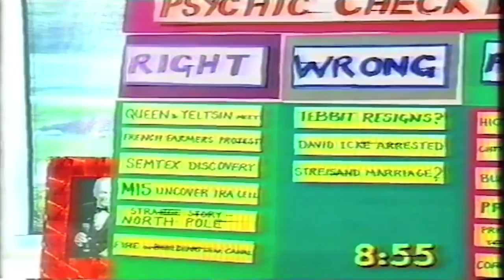Michael Hutchence & Paula Yates. | NEW Insights from the Big Breakfast Psychics.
Paula Yates and Michael Hutchence on Big Breakfast as witnessed by the resident psychics. We were there when they met. Full Interview.

We were there on the Big Breakfast when Michael Hutchence was interviewed by Paula Yates. Hear the behind the scenes story of how the resident psychics for the Big Breakfast saw the reaction of Paula Yates when she first met Michael Hutchence from the band INXS.

This video gives you a glimpse into the behind the scenes life on the Big Breakfast. Things such as Paula’s shock at discovering that her real father was the TV presenter and friend of her father Jess Yates, Hughie Green. Find out what really happened on the Big Breakfast as well as insights into the emotional life of Paula Yates and her meeting  Michael Hutchence.

We also discuss the new documentary “Mystify: Michael Hutchence” and talk about our reactions to the full documentary. We discuss the death of Paula Yates, the death of Michael Hutchence and their funerals.

► TRY OUR PSYCHIC READINGS

Get a reading with Craig and his team.

► CALL MY PSYCHICS NOW

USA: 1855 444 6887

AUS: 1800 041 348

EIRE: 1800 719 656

ABOUT OUR PSYCHIC READING SERVICES:

Credit card calls cost from 99p to £1.80 per minute. Callers must be 18+ to use this service and have the bill payer’s permission. All calls are recorded. Phone-Paid Services Authority regulated. SP: Stream Live Ltd, SE1 1JA, 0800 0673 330

Thanks: Music by Donnie(Deez Beatz)Brooks